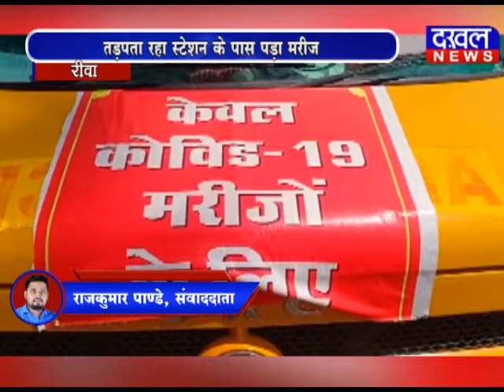रीवा में स्वास्थय विभाग की पोल खोलती तस्वीरें सामने आई rewa corona स्वास्थय_विभाग DAKHAL NEWS//